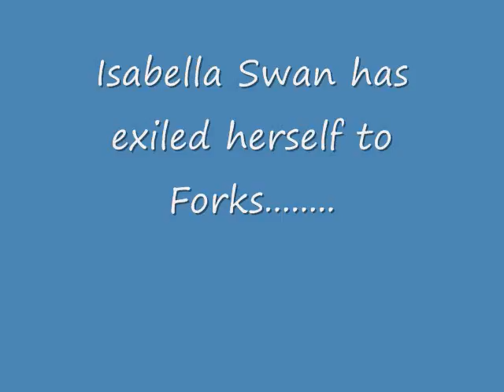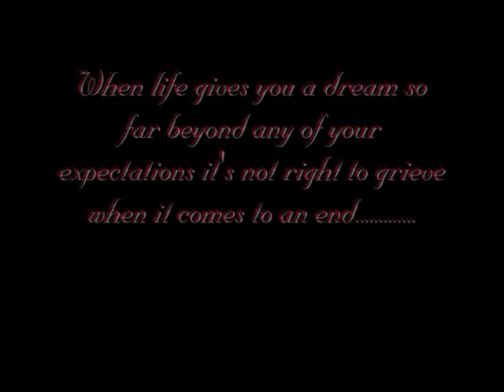Twilight Trailer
This is my Twilight trailer I made. I do not own Twilight or the music.